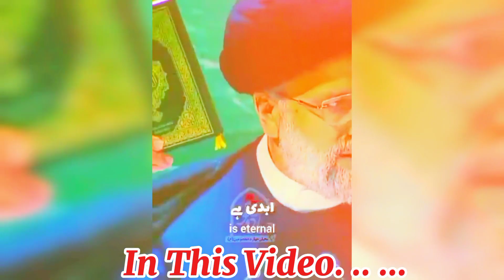Irani sadar helicopter crash news| Ebrahim Raisi helicopter video| Ebrahim Raisi Accident